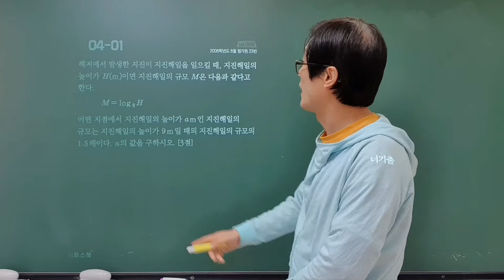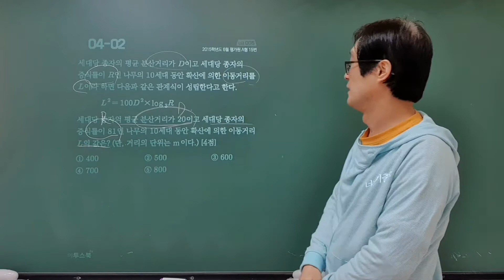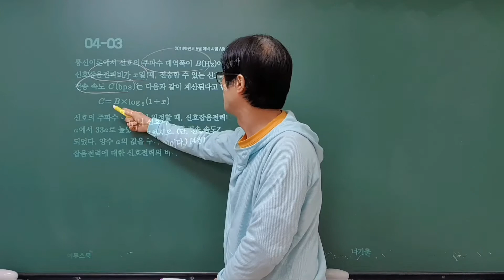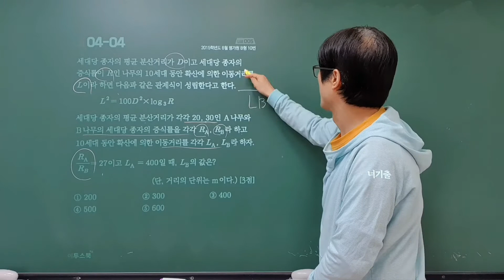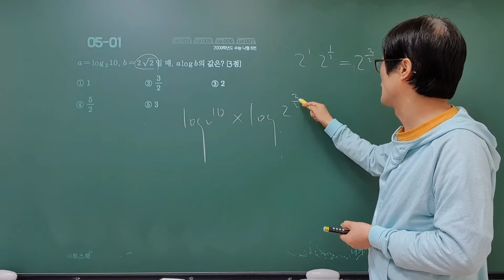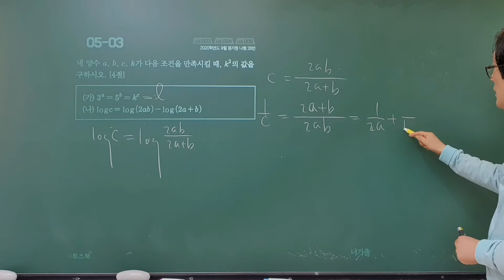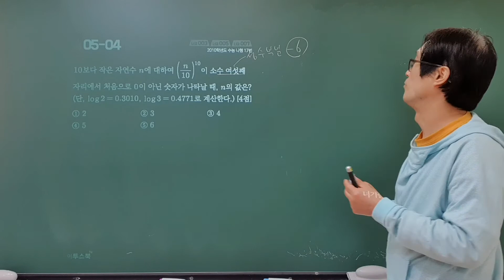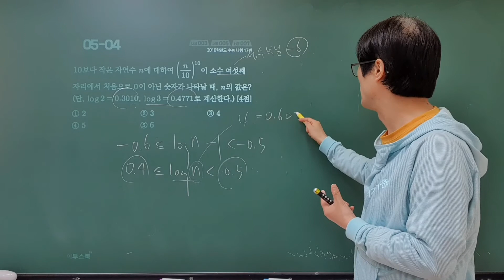[너기출 For 2021]수1 A.지수함수와 로그함수 1.지수와 로그 4.로그의 실생활 활용 5.상용로그의 뜻 A04-01~A05-04 어삼쉬사수1,EBS수능특강수1,바이블수1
[너기출 For 2021] 수1 A.지수함수와 로그함수 1. 지수와 로그  4.로그의 실생활 활용 5.상용로그의 뜻 A04-01~A05-04 어삼쉬사수1, EBS수능특강수1,바이블 수1, 수1바이블,수능기출